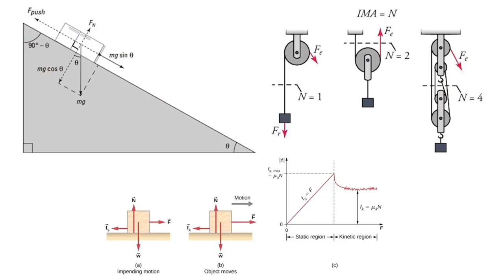Response to Why World of Antiquity Doesn't Believe In Advanced Lost Civilization DeDunking Debunk